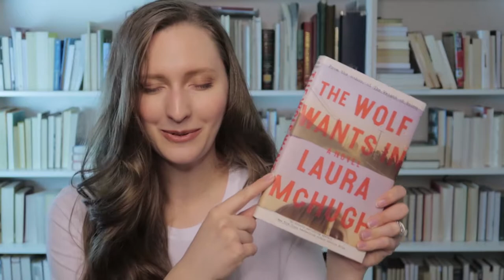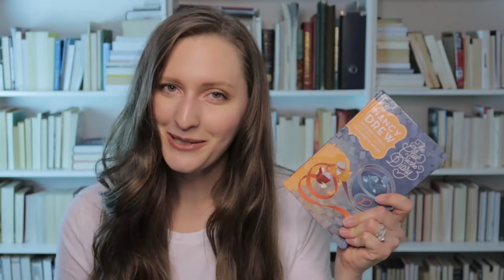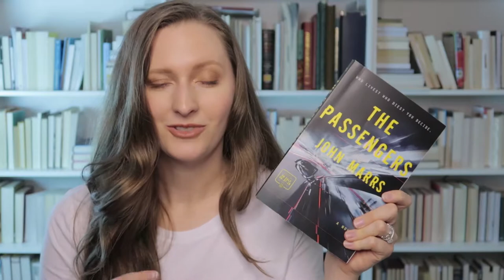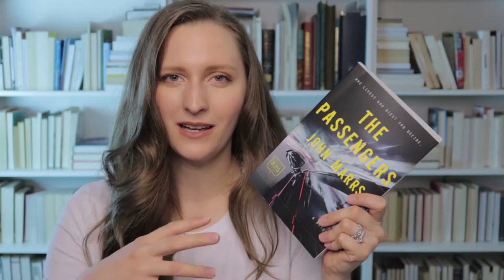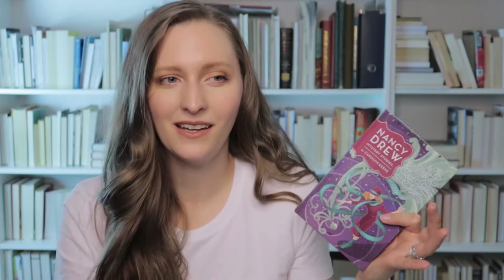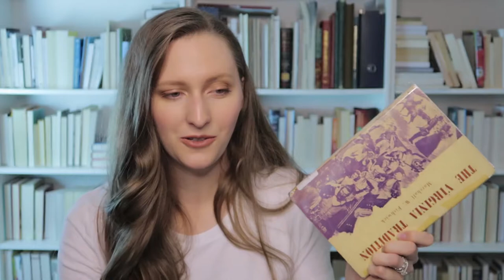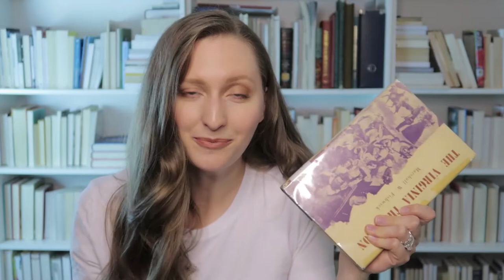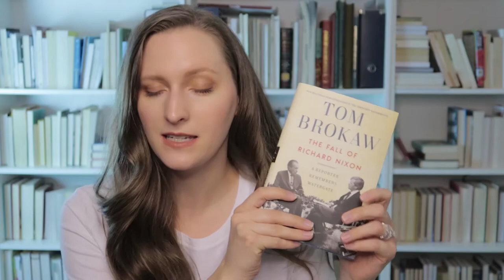Last Reading Wrap Up of the Year! | December 2019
AHHHH! I completely forgot to include my review of page and book totals. Oops! Well, I'll tell you here instead :D

11 Books
3k words

Books Reviewed in this Video:

The Wolf Wants In by Laura McHugh
Nancy Drew No. 7 The Clue in the Diary
This Tender Land by William Kent Krueger
The Passengers by John Marrs
Archibald Finch and The Lost Witches by Michel Guyon
Nancy Drew No. 6 The Secret at Red Gate Farm
Ivanhoe by Walter Scott
The Virginia Tradition by Marshall W. Fishwick
Zak George's Dog Training Revolution
The Fall of Richard Nixon by Tom Brokaw